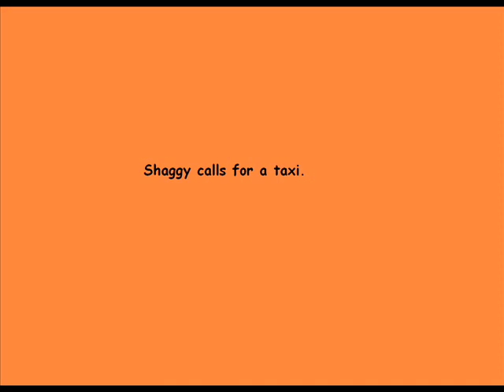Shaggy calls for a taxi